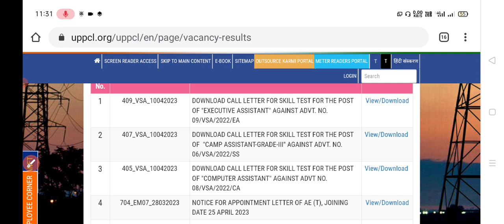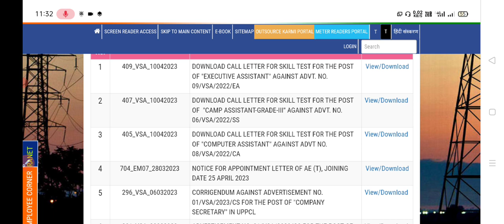UPPCL TG 2 Exam Date 2022-23//AA Exam//Executive Assistant/Camp Ass./Computer Typing Admit card out.